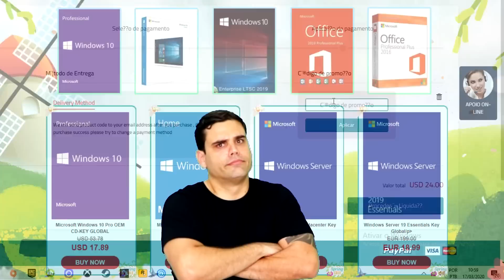PC COM FÔLEGO PRA 2020 | R3 3300X com GTX 1660 Super em Fortnite e PUBG